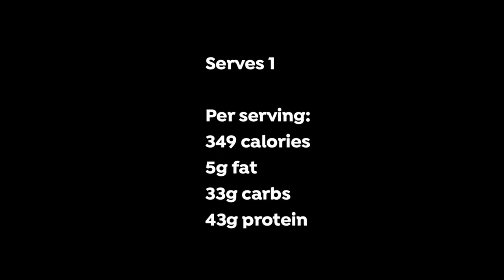Crunchy passion fruit protein yoghurt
50g oats (use gluten free if preferred)
2 tsps ground cinnamon
2 tbsps maple syrup
200g Greek yoghurt (use dairy free if preferred)
25g vanilla flavour whey or rice protein powder
seeds of one passion fruit
a sprinkle of flaked almonds
a sprinkle of chia seeds

Serves 1

Per serving:

349 calories
5g fat
33g carbs
43g protein

Preheat oven to 180°C/350°F. Pour the oats onto an oven tray lined with baking paper.

Add the cinnamon and maple syrup. Stir everything together to combine, then spread out to

distribute evenly.

Bake for 15-20 minutes, or until golden. Stir after 10 minutes of cooking time.

Allow to cool on the tray.

Place the yoghurt and protein powder in a bowl and mix well to combine thoroughly.

Top with the passion fruit seeds, flaked almonds, chia seeds and one third of the oat topping.

Serve.

Store any leftover oat topping in an airtight container for up to 2 weeks. Store any leftover

protein yoghurt in an airtight container and refrigerate for up to 24 hours.

This is just an example of one of the recipes in our Ladies 35+ 6 week body transformation program.

Are you fed up with feeling overweight and out of shape 😫, not sure what to do to get results and need help?

Maybe you got clothes in your cupboard and just want to be able to get into them but as the years have passed think that this is impossible? 😱
You don't like the gym or feel intimidated in the commercial environment..😫

Motivation is low, energy is low, and you might even be feeling tired and low… 😤

Listen up... Imagine having access to a proven system designed to get you fast results as safe and effective as possible...
...(and actually keep them)

We have JUST 5 spaces Available Starting Next week